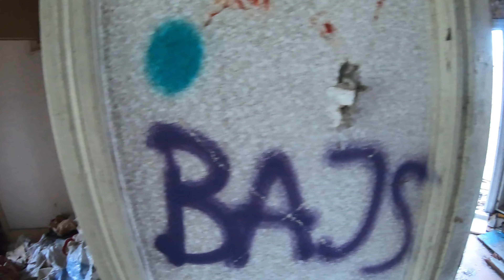Huset med ner bränt ladugård *Urban Exploration*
Nu är vi inne på andra rundan efter öde hus. Detta är på ett hemligt ort som har haft besök av massa olika människor och djur.